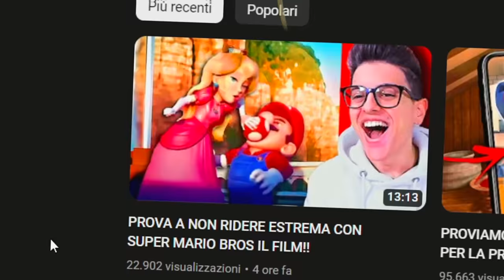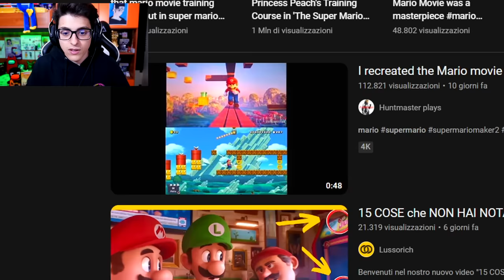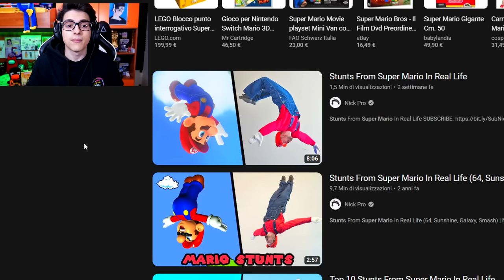LE ACROBAZIE di SUPER MARIO BROS IL FILM ma NELLA VITA REALE!!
🐧Orari Video 🐧: TUTTI I GIORNI ORE 20:00
•► Acquista il mio libro I Sei Regni Della Magia

Oggi con @lorenzist guarderemo le acrobazie di super mario bros il film ma fatte nalla vita reale, l'ho fatto anche con sonic